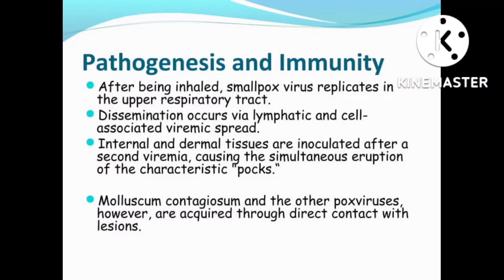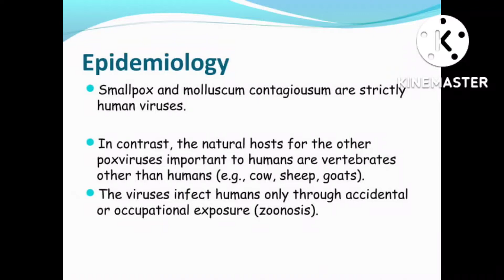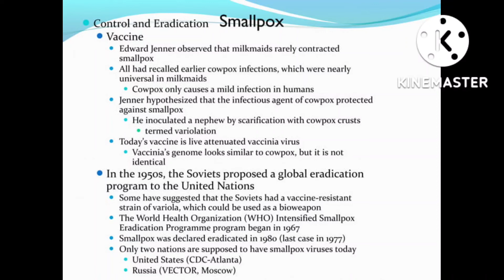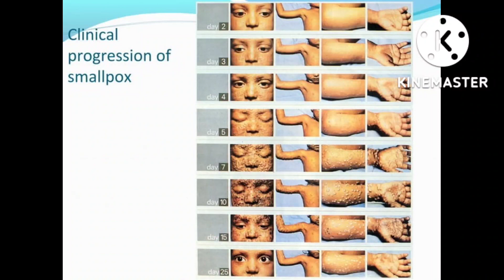Pathogenesis of Pox Virus